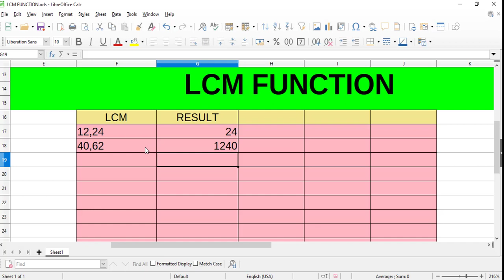lcm function | lcm function in calc | what is lcm| lcm kya hai |libreoffice calc | calc tutorial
in this video we learn libreoffice calc tutorial please watch this video and receviced the best knowledge from this channel
thanks